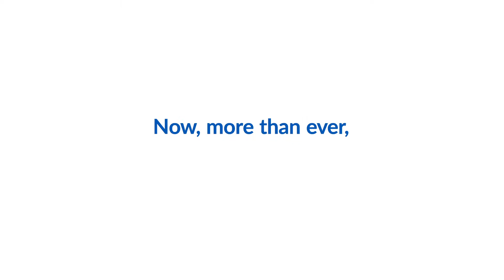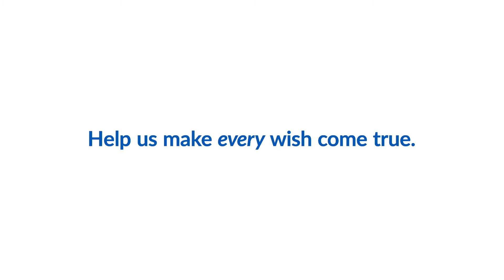Hope is Essential to Our Wish Kids